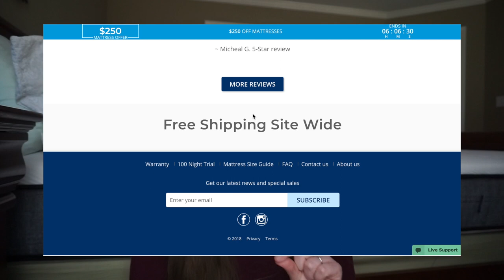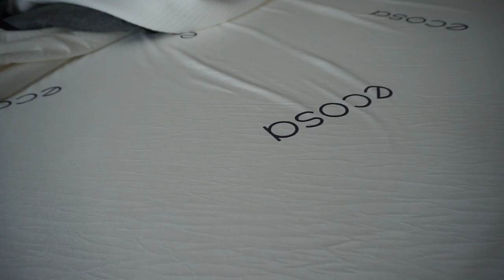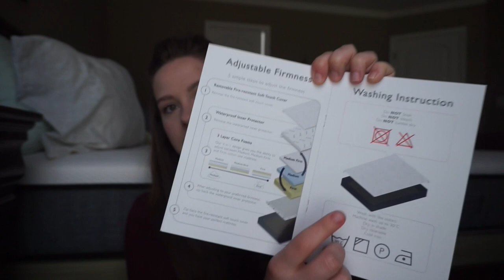Ecosa Mattress Review 2018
Ecosa Mattress Review 2018 coming atcha hot! We absolutely love our new mattress and just had to share the deets with you!